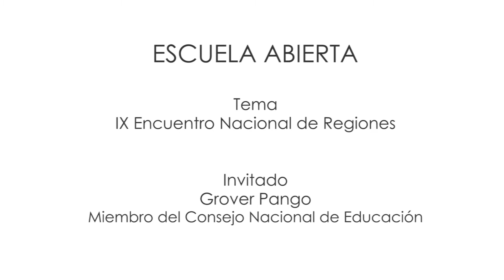IX Encuentro Nacional de Regiones - Invitado: Grover Pango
Miembro del Consejo Nacional de Educación